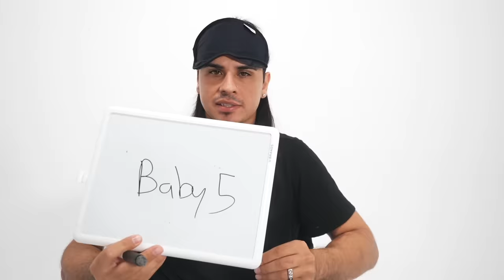Dad Tries to Find His NEWBORN Baby Blindfolded!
Let's see how well my husband knows our NEWBORN BABY!